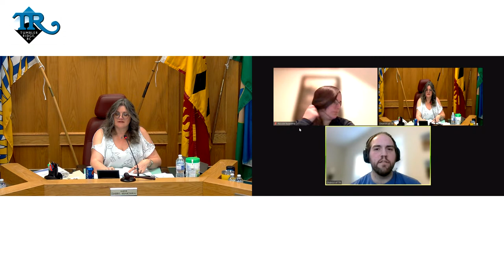Regular Meeting of Council - 20 Mar 2023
1  CALL TO ORDER

 2  APPROVAL OF AGENDA

    2.1  APPROVAL OF AGENDA

 3  ADOPTION OF MINUTES

    3.1  FEBRUARY 13, 2023 SPECIAL MEETING OF COUNCIL MINUTES

    3.2  MARCH 6, 2023 REGULAR MEETING OF COUNCIL MINUTES

    3.3  MARCH 13, 2023 SPECIAL MEETING OF COUNCIL MINUTES

 4  BUSINESS ARISING FROM THE MINUTES

    4.1  MAYOR KRAKOWKA BUSINESS: MEETING WITH BCEHS - MINUTES At the March 6 2023 Regular Meeting of Council, Mayor Krakowka reported a meeting held on February 24 with BCEHS re: complaints that have arisen i...

    4.2  MAYOR KRAKOWKA BUSINESS: MEETING WITH TR SECONDARY SCHOOL At the March 6 2023 Regular Meeting of Council, Mayor Krakowka reported a meeting held on February 27 with TR Secondary School re: bringing ba...

 5  PROCLAMATIONS

 6  DELEGATIONS AND PETITIONS

 7  CONSENT AGENDA

    7.1  CONSENT AGENDA

    7.2  CITY OF QUESNEL Correspondence dated February 20, 2023, from Ron Paull, Mayor of the City of Quesnel, re: greetings and upcoming events.

    7.3  TUMBLER RIDGE PUBLIC LIBRARY BOARD Correspondence dated March 7, 2023, from Trent Ernst, Board Chair of the Tumbler Ridge Public Library, re: request to Council.

    7.4  WINGS OF CARE Correspondence dated March 7, 2023, from Wings of Care, re: Donation Page for Seniors of the North.

    7.5  BC LYME SUPPORT GROUP Correspondence dated March 13, 2023, from Jen Brett, volunteer at the BC Lyme Support Group, re: Light Up for Lyme May 2023.

 8  BYLAWS

    8.1  ZONING AMENDMENT BYLAW No. 722, 2023 Report dated March 20, 2023, from the Deputy Corporate Officer re: Zoning Amendment Bylaw No. 722, 2023 for adoption.

    8.2  ZONING AMENDMENT BYLAW No. 723, 2023 Report dated March 20, 2023, from the Deputy Corporate Officer re: Zoning Amendment Bylaw No. 723, 2023 for first and second reading.

 9  NEW BUSINESS

      TRAVEL PREAPPROVAL Report dated March 20, 2023, from the interim CAO/Director of Corporate Services, re: travel preapproval.

    9.1  TRANSFER STATION COSTS AND REVENUES Report dated March 20, 2023 from the Director of Operations and Infrastructure re: Transfer Station costs and revenues for information.

    9.2  COSTS ASSOCIATED WITH IMPLEMENTING ADDITIONAL SOLID WASTE CURB-SIDE SERVICE Report dated March 20, 2023, from the Director of Operations and Infrastructure re: the costs associated with implementing a...

    9.3  GEOTECHNICAL REPORT COSTS FOR UPPER BENCH (GWILLIM/SUKUNKA) Report dated March 20, 2023, from the Director of Economic Development and Tourism re: the geotechnical report costs for the upper bench for...

    9.4  ELECTRONIC MARQUEE SIGN Report dated March 20, 2023, from the Manager of Recreation, presenting requested information about the Electronic Marquee Sign for information or discussion.

    9.5  TUMBLER RIDGE YOUTH SERVICES SOCIETY LEASE AGREEMENT RENEWAL Report dated March 20, 2023, from the Facilities Manager seeking the renewal of the lease agreement with the Tumbler Ridge Youth Services S...

    9.6  TUMBLER RIDGE CURLING CLUB LEASE RENEWAL Report dated March 20, 2023, from the Facilities Manager, re: Tumbler Ridge Curling Club Lease Renewal for approval.

    9.7  ARROW VENDING MACHINE AGREEMENT Report dated March 20, 2023, from the Facilities Manager re: Arrow Vending Machine Agreement.

    9.8  TUMBLER RIDGE LION'S CLUB BINGO EXEMPT EVENT Report dated March 20, 2023, from the Manager of Recreation seeking the approval of the Adjustment of Tumbler Ridge Lion's Club Bingo Exempt Event.

    9.9  NDIT GRANT APPLICATION FOR WNMS - EMPERORS CHALLENGE Report dated March 20, 2023, from the Director of Economic Development and Tourism seeking Council's support for the NDIT Grant Application by the ...

    9.10  SCHEDULE OF MEETINGS

 10  NOTICE OF MOTION

    10.1  ATM AT THE COMM